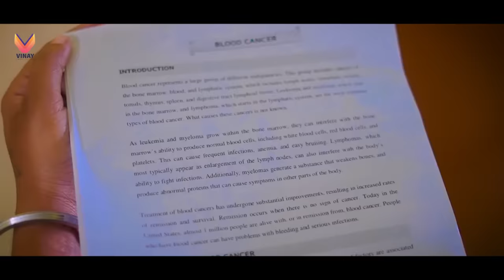VIDEO | पल में खतम कईलू - Pal Me Khatam Kailu |Vinay Tiwari फुल वायरल भोजपुरी सेड सोंग 2023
►Song :- Pal Me Khatam Kailu
►Singer :- Vinay Tiwari
► Lyrics :-  Munna Massum
► Recording :- Disha records
►Producer :-
►Special Thanks :-
►Digital Head :- Music Nepal
►Label / Company :- Vinay Tiwari Official
►Copyright :- Vinay Tiwari Official
♪ JioSaavn :-
♪ Wynk :-
♪ YT Music :-
♪ Amazon Music :-
vinay tiwari sad song
vinay tiwari love song
vinay tiwari gaana
vinay tiwari song bhojpuri
disha world music
disha music world
vinay tiwari song
vinay tiwari song stage show
vinay tiwari stage show new
pal me khatam kailu vinay tiwari
vinay tiwari song status
Vinay Tiwari stage show program